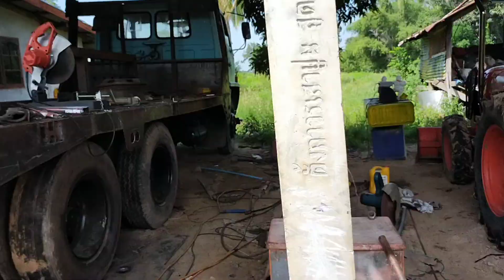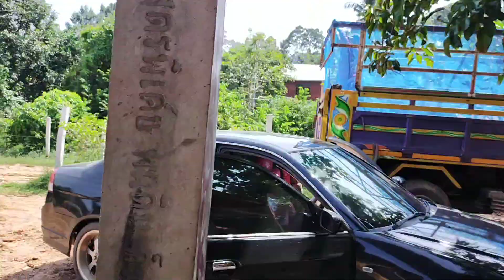ชายเปาหกล้อซิ่งเตรียมความพร้อมรับมือข้าวนาปีฤดูกาล2563